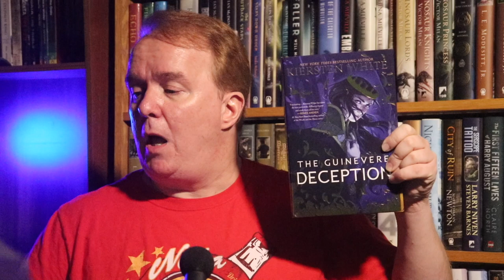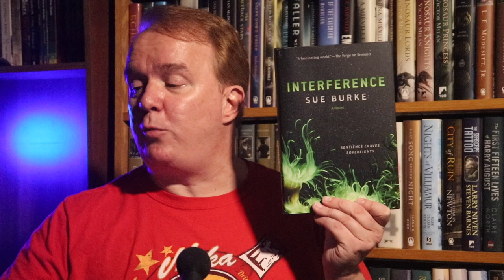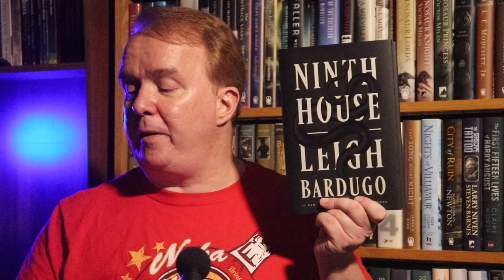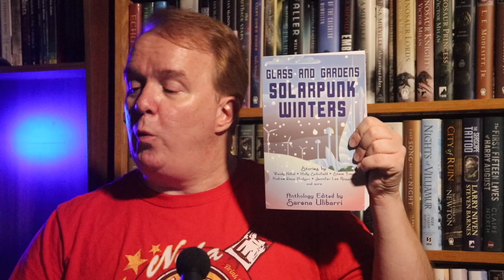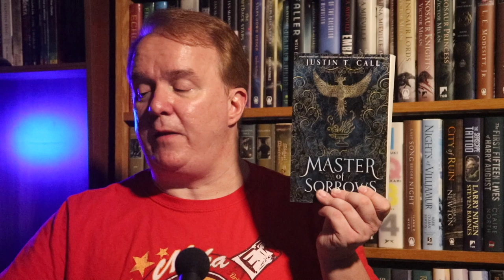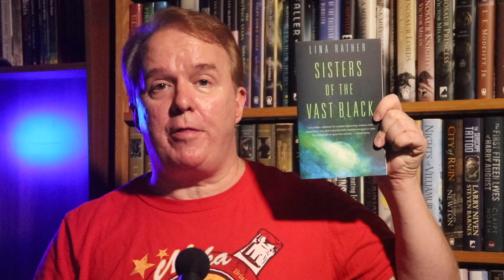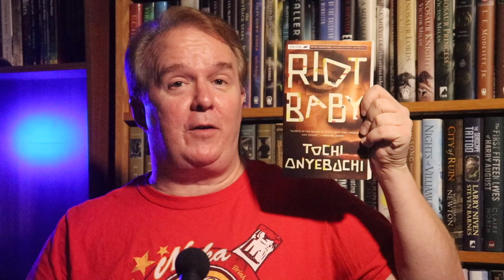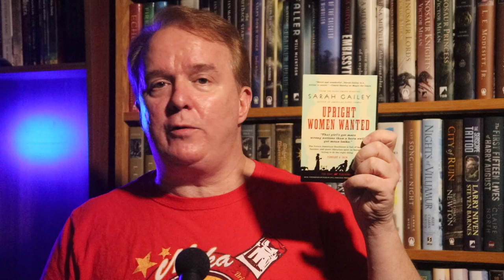SFF180 | Mailbag Monday | October 21, 2019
Books! Dozens of books! All the books! Books! Books for all your booking needs!

Support SFF180!